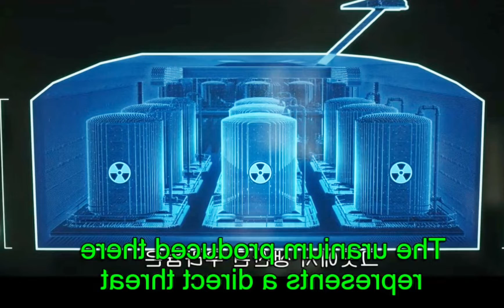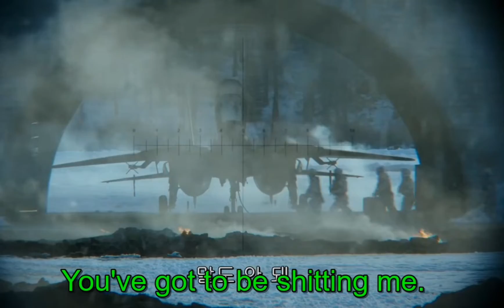MAVERICK CHOOSES ROOSTER TO BECOME HIS WINGMAN | TOPGUNMAVERICK2022MOVIE